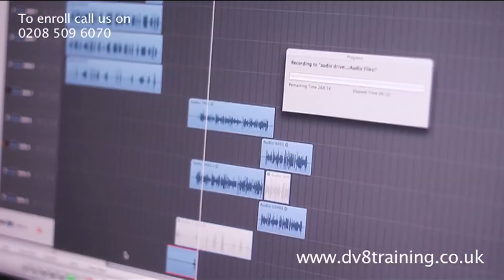DV8 Training Promotional video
MMPR directed, filmed and edited this promo video for DV8 Training music, business & production course